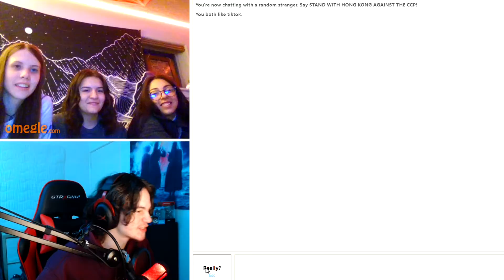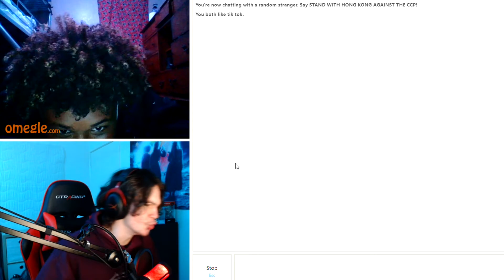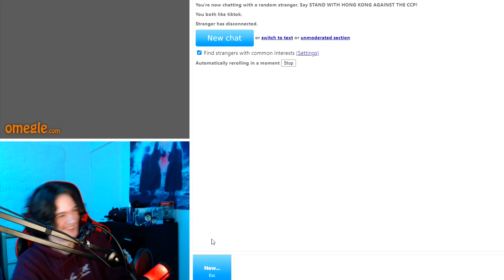Getting ROASTED on OMEGLE For 6 Minutes Straight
People on omegle hate me

Today I got back on omegle to record some more funny moments, but it didn't go as expected when everyone roasted and bullied me :(